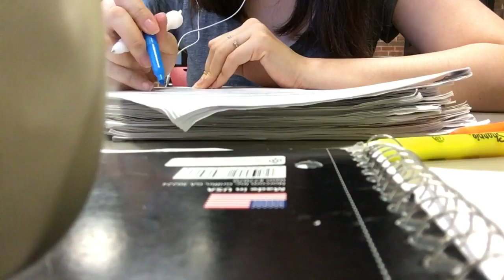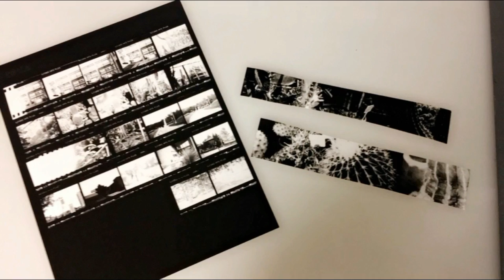Dark Room Vlog ||Simply_L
I went into the dark room to develop film and print pictures. I really enjoyed film photography!